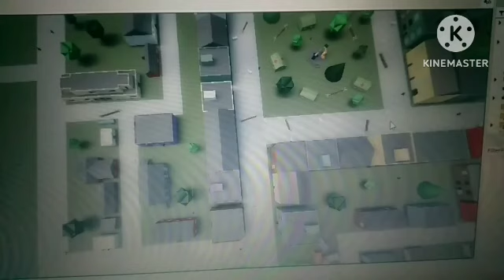Showcasing marine ai aka Soldier AI